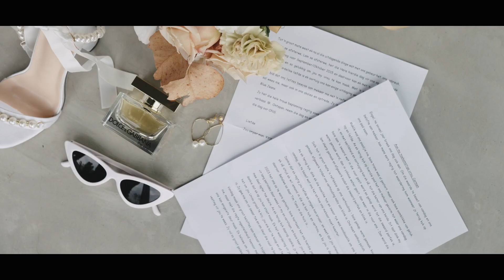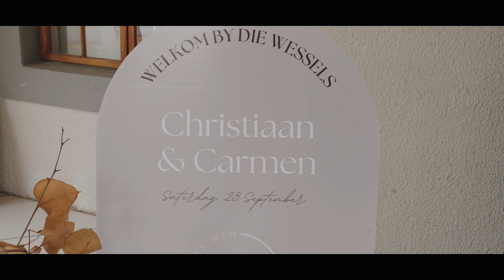Christiaan & Carmen || Wedding Film